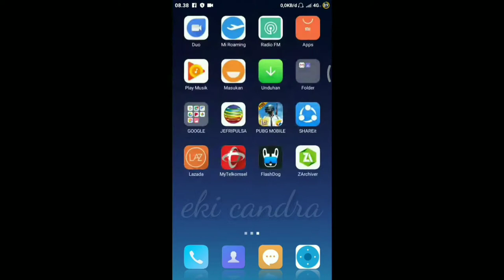cara mengatasi lag pubg mobile android gampang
kali ini saya akan share cara atasi lang saat bermain pubg mobil di android, bagi kalian yg mempunyai  hp yg ram 2gb sangat cocok menggunakan cara ini agar saat bermain game pubg lebih lancar .
 pasti saat ngegem pubg mobile g bakalan lag lagi.